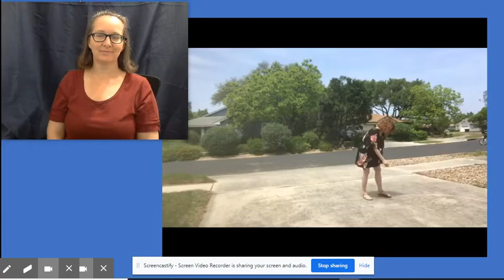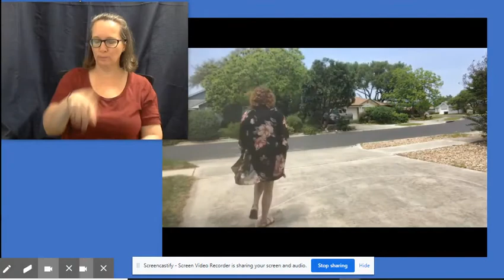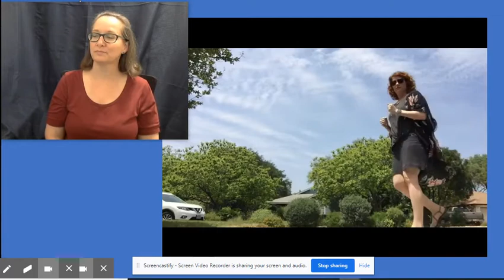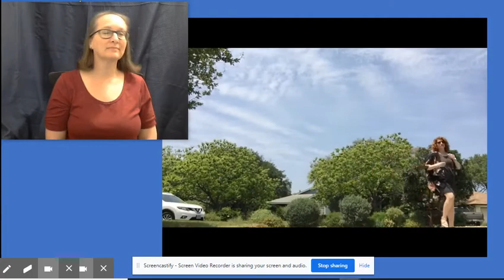Sally Go Round the Sun with the game Interpreted